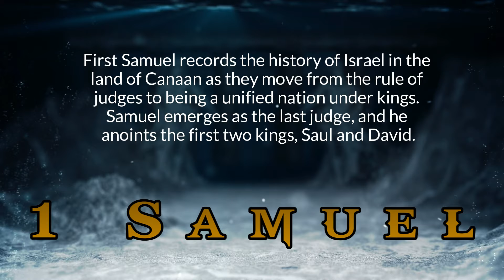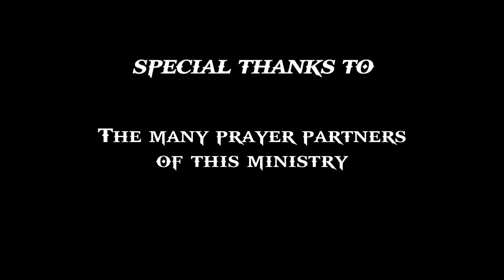1 Samuel 9 11 14